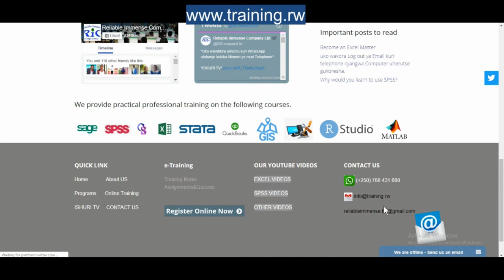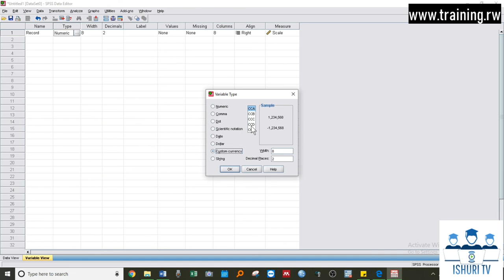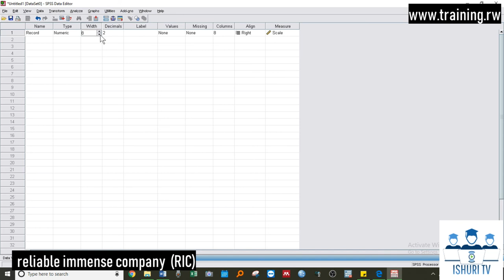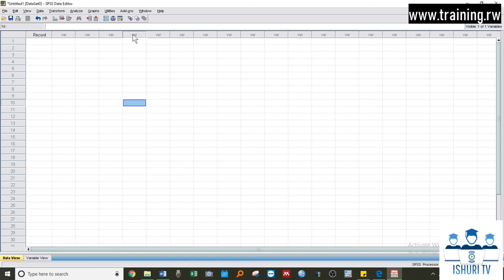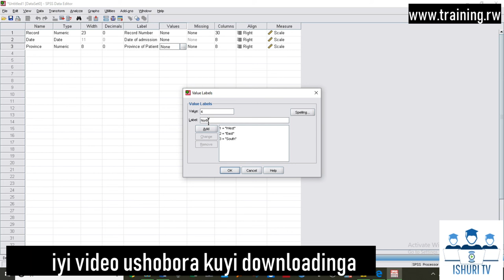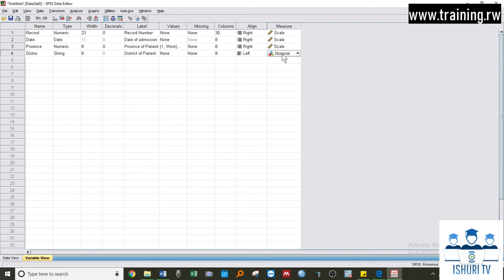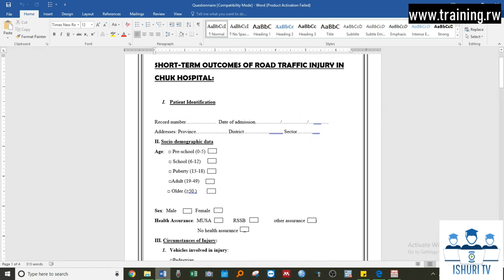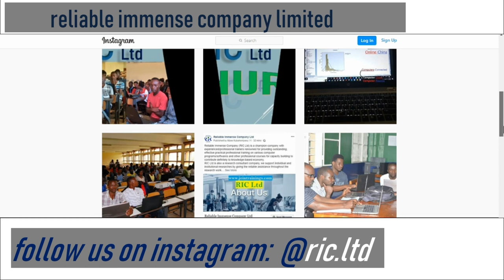📊CLASS 02: MENYA SPSS Software✔️ MU Kinyarwanda✅ ( @ISHURI TV )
ISHURI TV ni YouTube channel usangaho amasomo yagufasha kunguka ubumenyi ku ikoranabuhanga mururimi rw'ikinyarwanda, Nkuko Ikigo Reliable Immense Company Limited (RIC Ltd) kizwiho gutanga ubumenyi mumahugurwa y'ikoranabuhanga, cyabashyiriyeho uburyo bwo kubona amwe mumasomo kubuntu muyasanze kuri YouTube, hari kandi na Groupe ya WhatsApp ushobora kujyamo igihe ukoresha WhatsApp ugakomeza kubona amasomo atandukanye, Kugira ngo ujye muri iyo groupe ya WhatsApp wandikira Nimero yacu ariyo: . Kubona aho masomo yose kanda